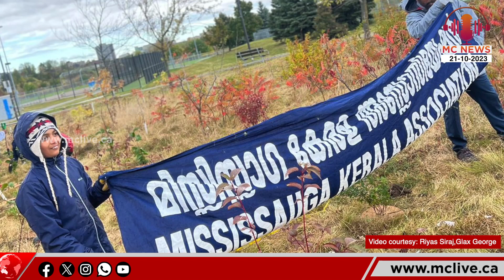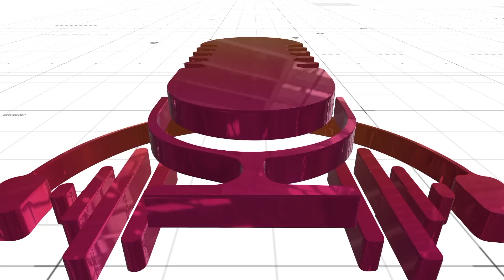ഇരുപത് വർഷംകൊണ്ട് പത്ത് ലക്ഷം മരങ്ങൾ ;കൈകോർത്ത് മിസ്സിസാഗ കേരള അസോസിയേഷൻ | Canada | MC News